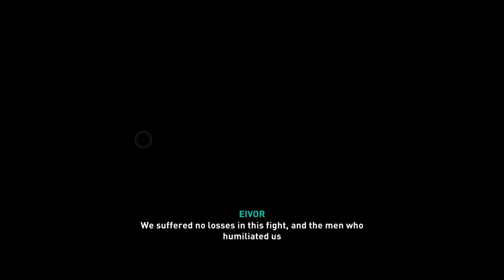I still didnt even know that you could lock on targets and others silly blundrs